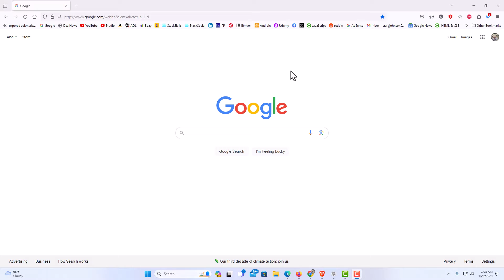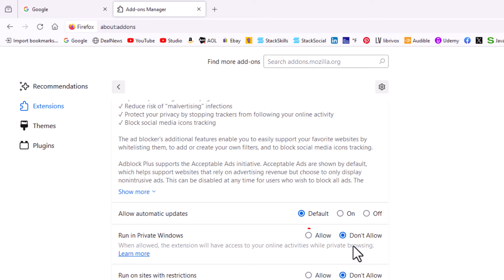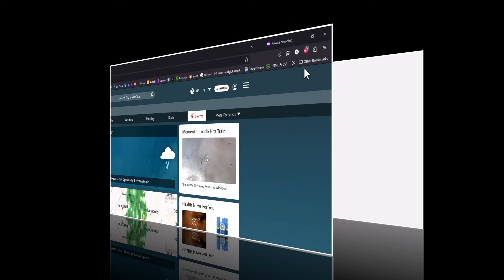How To Enable Extensions To Run In Private Windows On Mozilla Firefox | PC Tutorial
How to Allow Extensions in Private Windows on Mozilla Firefox: Easy PC Tutorial

Welcome to my tutorial on enabling extensions to run in private windows on Mozilla Firefox using your PC! Firefox extensions can enhance your browsing experience, but by default, they might be disabled in private windows for privacy reasons. In this step-by-step guide, I will show you how to enable extensions in private windows so you can enjoy their benefits even when browsing privately.

By the end of this tutorial, you'll be able to customize your Firefox experience by allowing extensions to run in private windows, giving you the flexibility to use your favorite extensions regardless of your browsing mode.

If you're ready to unlock the full potential of your Firefox extensions in private browsing mode, watch our tutorial now and learn how to enable extensions to run in private windows on Mozilla Firefox using your PC!

Simple Steps
1. Open the Mozilla Firefox web browser.
2. Click on the 3 bar hamburger menu in the upper right corner and choose "Add-ons And Themes.
3. Select "Extensions" from the left side pane.
4. In the center pane, scroll down and locate your extension and to the far right of the extension click on the " 3 Dot Menu" and choose "Manage".
5. In the "Run In Private Window" section, toggle on "Allow".

Chapters
0:00 How To Allow Extensions In Private Windows On Firefox
0:23 Open The Mozilla Firefox
0:33 Select The 3 Bar Hamburger Menu
0:43 Select Add-ons And Themes
0:53 Select The Extensions Tab On The Far Left
1:03 Locate The Extension And Click On The 3 Dot Menu, Choose Manage
1:19 In The Run In Private Window Section Toggle On Allow
1:39 Test A Private Window To See If Your Extension Is Running